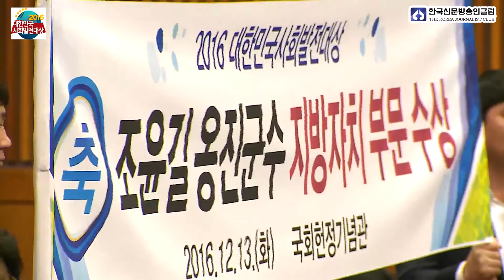대한민국사회발전대상 웅진군 조윤길군수 산청군 허기도군수 토이프로젝트 최동인대표 고담2015 이범진셰프 한국신문방송인클럽 .경남연합일보 경남경제발전위원회 경남펀드 인천펀드 안상수